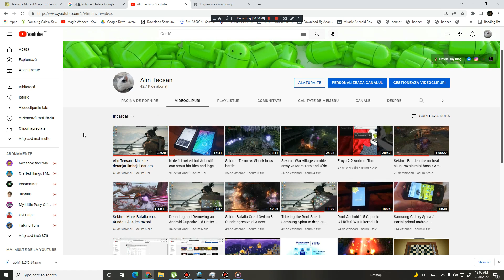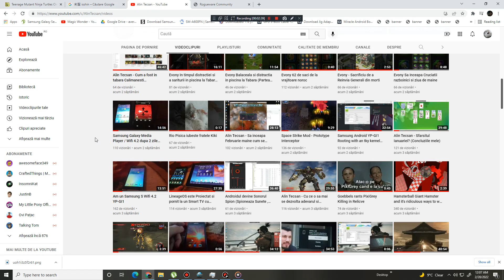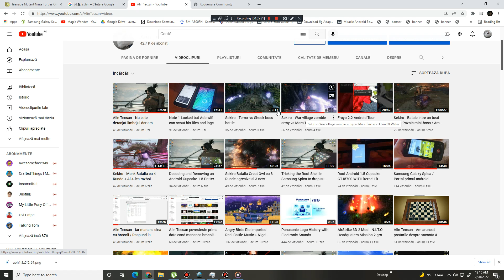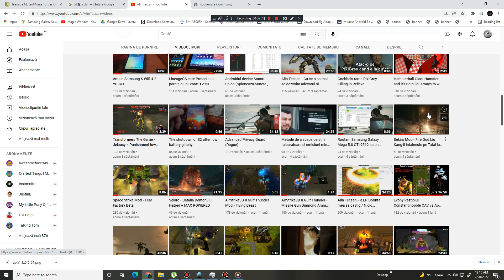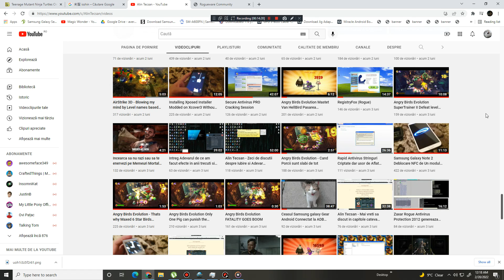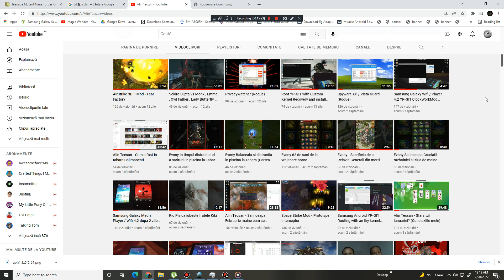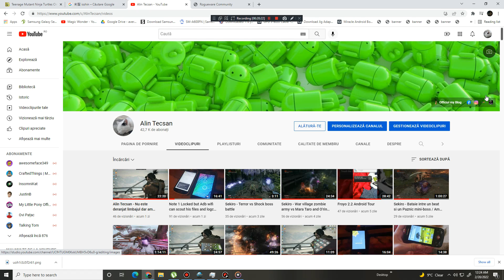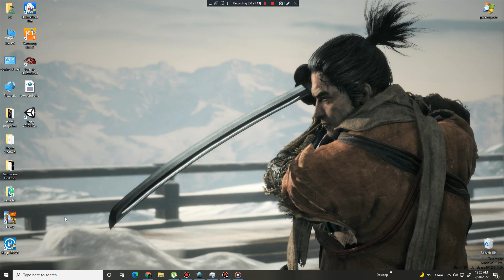Alin Tecsan - Imi vine sa injur culpriti care posteaza ce vor / nu poti sa te pui cu Wrath n Intime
Se pare ca limbajul si pierderea timpului din cauza voastra ca nu imi sugerati ajutor de postat

Ajunge! Dau cu videochatul de pamant ca nu e gratuit asa ca ce era sa fac mai bogat decat bordel cu postarile altora.
De mi vine sa o injur sau jignesc pe Khalifa sau altcineva de marimea intimititatii mai mare
Cat despre Vlord ei a pus la care toate mesajele de culprit foarte toxice au fost capturate iar dovada va fi aratata
Serios la ce se gandesc ei Viorel uraganu sa aiba o consecinta si ceilalti care posteaza ce vor ei si eu nu
Wrath n intime este o formatie care da tepe pe o cerere de prietenie pe facebook sau alte mijloace